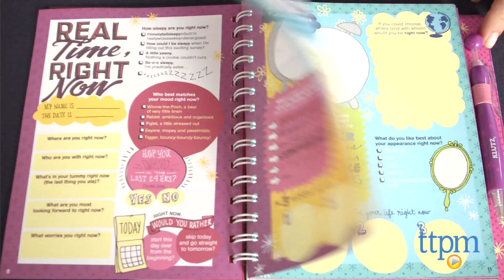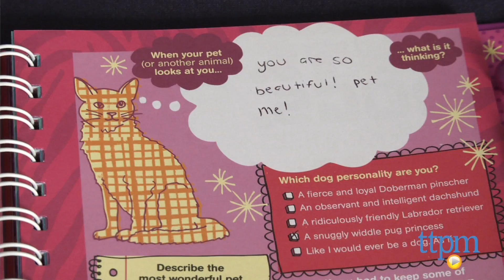It's All About Us (...Especially Me!) from Klutz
It's All About Us (...Especially Me!) is part journal, part activity book with 70 pages of surveys containing more than 300 questions for kids to fill out and answer. For full review and shopping info

Product Info:
It's All About Us (...Especially Me!) is part journal, part activity book for tweens. It's a 70-sheet notepad filled with surveys containing more than 300 questions for kids to fill out and answer. Subjects range from food to fashion to friendship. Each survey is repeated three times, so one girl can answer the questions herself and then pass it on to her two best friends to do the same. The surveys are in three different colors to make it easy to differentiate whose answered the survey. There's a range of formats from fill-in-the-blank and finish-the-doodle to true-or-false and multiple choice that pose some silly questions, such as "What kind of cookie are you?" and more serious questions, such as "Who is your role model?" The book comes in three different colors for kids to choose from-green, hot pink, or blue-and includes a color-coordinated pen.